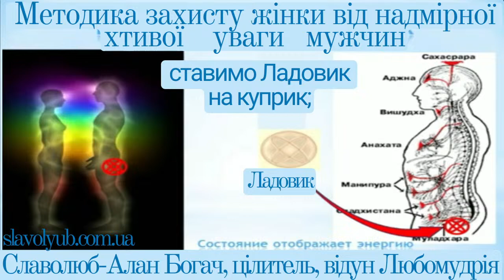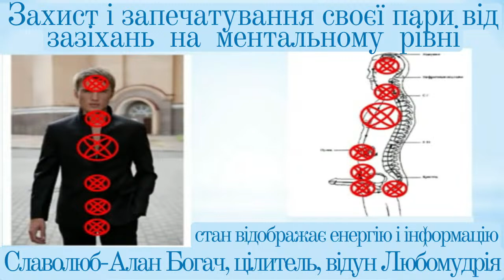Рідна Традиція.2 седмиці до Великодня.Славлення і про очищення-захист домівки і країни до Великодня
Читати книгу " Введення у Любомудріє. Теорія Любові і Практика Кохання"

Рідна Традиція.2 седмиці до Великодня. Славлення і про очищення-захист домівки і країни до

00:00:00 Слава роду Слава рідним богам Слава Україні-Русі!
00:01:01 Ну що ж ото залишається ще Іно два тижні дві седмиці і будемо мати Великдень..
00:01:44 для того і робимо славлення .. кожен підсилює в 7 разів..
00:02:44 розповім щоби більше знали що робиться на славленнях..
00:03:09 Закликаємо Сили Небесні .. на землі наші..
00:04:11 Ну І от от в той Щит Сварога беремо власне всю нашу країну..
00:04:44 а потім і Польщі і і така хвиля йде по всій Україні по всій Польщі..
00:06:09 так само той Ладовик.. направляємо силу Лади матінки з голови своєї..
00:07:09 можна грубо кажучи голими під одним одіялом лежати будуть тільки про Бога розмови
00:07:44 хочемо захистити своїх власних знайомих рідних близьких на фронті
00:08:09 після посвяти любомудрія Тото ви чітко відчуваєте ті сили
00:09:11 Мій прадід прадід був на війні а прабабцz молилася за нього
00:09:44 прадід вернувся додому..
00:09:56 за свою країну..
00:10:44 в таке яйце писанку в такий Ладовик
00:12:09 приступаємо до славлення
00:14:09 Закликаємо прийдіть і утвердіть нас
00:16:44 ти що єднаєш корінь і крону
00:19:19 хай зійде вогонь святий Небесний вогонь
00:22:44 бо ти Батько Ярило
00:24:42 Отож прийди силою своєю Благослови
00:32:32 Україну матір Русь святою стережи
00:36:44 відчиніть Браму Небесну
00:44:09 возливаємо аби життя наше було як маслом..
00:51:09 Правда така що ми Онуки ДажБожі
00:54:54 за Рід наш Богач і весь рід православний і всі роди що з нами є
00:56:44 за землю Святу Русь предковічну Україну
01:01:09 То ж во Славу Україні Русі православної..
01:01:44 тож аби нині народ наш відроджувався
01:04:44 тож аби й діти наші були здоровими
01:06:44 найперше поминається праотець мир прабатько богумир та праматір Слава
01:09:11 Усі хто боролися і всі хто загинули в борні за честь волю
01:09:44 думкою нашою щирою приєднаємося до праотців
01:11:44 у всіх трьох світах де б вони не перебували за душі (подані списки предків)
01:16:44 хай вони світлом Прави наповняться
01:19:44 (відпуск запечатаних душ) усі запечатані душі Хай в писанку
01:21:44 (освячення води)Хай святиться Жива водиця ..Силами Богів Рідних Предків Світлих Силою Водяною Материнською Силою Лади Богородиці Силою Великої Матері Світу
01:24:41 благословляються внуки і внучки ДажБожі
01:29:11 ще раз вас вітаю Лариса Андрій

Щонеділі проводимо Наше праслов'янське традиційне наше рідне Православлення, возливання молока, меду, масла у СвященнийВогонь разом з нашими думками, молитвами за наш народ, за нашу Матір-Україну, за нашу планету

БогиРідні, то суть Праотці та Праматері роду нашого, котрі досягнули вже набагато вищого духовного еволюційного рівня.

Нас вони чують і чекають наших прохань, бажань, сподівань.

Окрім того на Православленні вшановуємо і кличемо Сили Спасів Роду Слов'янскього, котрі берегли і захищали наші роди, духовні кони, знання, віру, звичай нашого народу.

Зараз як ніколи потребуємо ми підтримки і захисту наших Спасів.

І, звичайно ж, на Православленні ми очищуємося духовними силами від кривд всяких і наповнюємося Силами Неба і Землі. Направляємо ці сили на оздоровлення наших родичів, друзів, доброзичливців, землі нашої.

А потім поминаємо наших предків і посилаємо їм нашу віру, любов, радість, аби душі їхні від кривд усіляких очищалися, від усякого темного захищалися, щоб було їм солодко і радісно у всіх Трьох Світах де б вони не перебували.

Тому робимо Православлення у цей важкий і дуже відповідальний, визначний для нас час, аби Сили Богів Рідних і Спасів Роду Слов'янського кривду усіляку у життях наших спопеляли, окупантів палили-топили, захисників наших силами своїми охороняли, душі їхні хоробрістю, сміливістю, честю надихали, від кривди захищали, роди наші оберігали, до Світла вели, Світлом наповняли.

Аби землі наші від окупантів звільнилися.

Аби роди наші від злодійства, корупції, брехні і олігархату звільнилися, аби ми СПРАВЖНІМИ ГОСПОДАРЯМИ ВІДАЮЧИМИ УПРАВИТЕЛЯМИ НА ЗЕМЛІ СВОЇЙ СТАЛИ, УКРАЇНЦЯМИ-РУСИЧАМИ ПРАВОСЛАВНИМИ!

Кожен, хто бере участь у обряді посилює його дію у сім, а то і у 11 разів!

Духовні процеси працюють і у записі. Тому, якщо не получається долучитися у час трансляції, то можете зробити це у зручний для вас час і внести свій вклад у нашу Перемогу України Світла і Правди.

Для подання свого списку родичів та предків для промолювання пишіть в скайп

Славолюб-Алан Богач, цілитель, відичний психолог, автор книг, методик, тренінгів та курсів з розвитку бачення, чуття і управління тонкими енергіями, вчитель любові і відносин

Засновник Школи Цілительства, Любові, Кохання та Взаємин "Зцілення Життя"

Поділіться цим відео з друзями, аби у нашому світі стало більше любові, радості та щастя